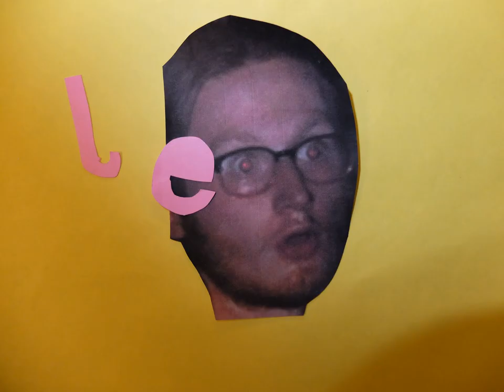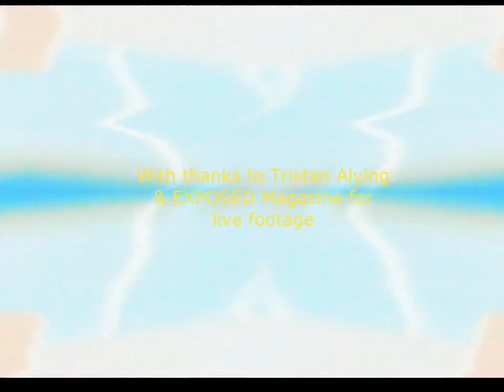Life Aquatic Band - Edge of Cool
Video directed by Ben Allen.

Thanks to Exposed magazine for the live footage.

The best way to support us is through our Bandcamp page. x